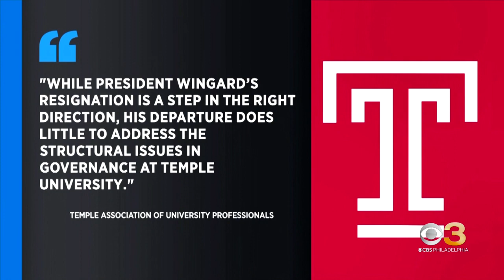Temple University President Jason Wingard resigns